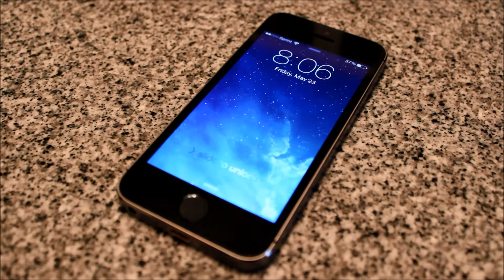Apple Iphone 5s Unboxing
Today I had to replace my Iphone 4s with the Iphone 5s because I managed to break my 4s behond repair and was forced to get a new one. I really wanted to stick it out until the release of the Iphone 6 but I was not able to. Overall the phone is great and does everything I want i to do.